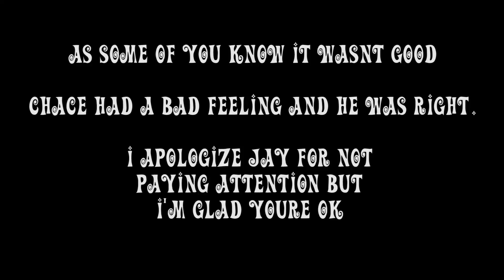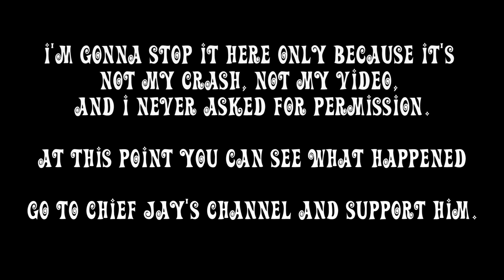AZMM 2017 Part 4 | Canyon Carving | Not So Happy Ending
The last part of the AZMM 2017, went down the canyon again it was great till shit went down hill

Follow me on:
Origin RidingWithRapunz
Xbox One/360 RidinWithRapunz

Rapunz
Last Video with these guys, you might see us ride together again SCMM 17 or AZMM 18, but till then it was nice to have friends up in Globe.